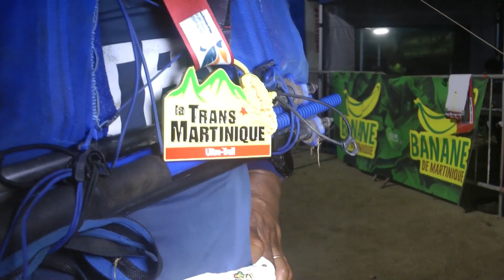LA TRANS MARTINIQUE 2023 15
Quelle édition!
- 1 271 inscrit-es,
- 300 bénévoles mobilisé-es,
- 45 heures de course ,
-20  propriétés privées traversées,
- 3 hospitalisés à  qui nous souhaitons un excellent rétablissement,
- 153 récompensé-es,
- 10% de non finishers,
-'Une boue bien présente 9 particulièrement sur la partie nord de la Martinique,  clin d'œil au caractère roots authentique  de notre TransMartinique ,
- Des professionnels de santé et de sécurité mobilisé-es : 5 médecins,  la Croix Rouge, la Protection Civile,  Association CB Madinina, infirmiers, pompiers,  masseurs, kiné, podologues , ostéopathes,  agents de sécurité.
- Une dizaine de sponsors dont le sponsor principal ROYAL SA (TransMartinique), LMSE (TransMartinique relais), Jung’la (Comptoir Medical), Banakann (Banamart), ß
 Defi Bleu  (SFR ),
Trail des Caps (Crédit Mutuel)
Trace des Baies (Sea Somanet).
Alors, vraiment *FÉLICITATIONS* des administrateurs-trices du Club Manikou à l'ensemble des finishers.
 *GRATITUDE* pour  les bénévoles,   propriétaires,  institutions,   sponsors,  professionnels de santé et de sécurité,  la chorale,  les médias (Radio Actif, RCI, MQUE la 1ère,  France Antilles, KMT, ATV), les DJ et animateurs, les vidéastes et photographes, les agents d'entretien, l'artisan Marc RUSTER (trophées en bois)
Un bilan qualitatif et quantitatif sans fard de notre TransMartinique 2023 sera élaboré en prélude à  la préparation de la 12ème édition de notre TransMartinique.
Alors, *rendez-vous les 7 et  8 décembre 2024.*